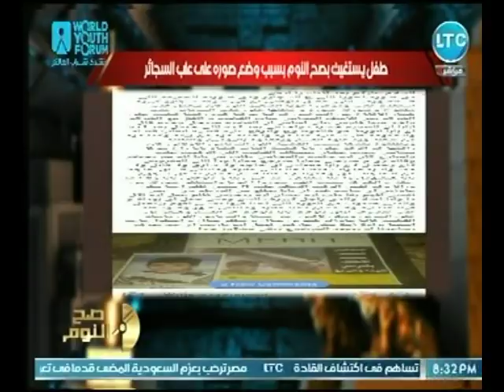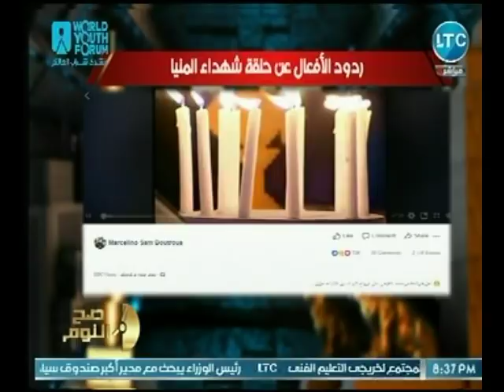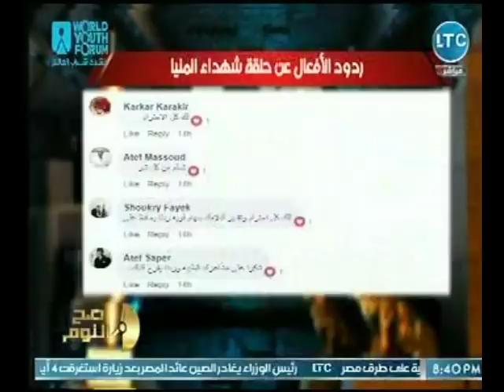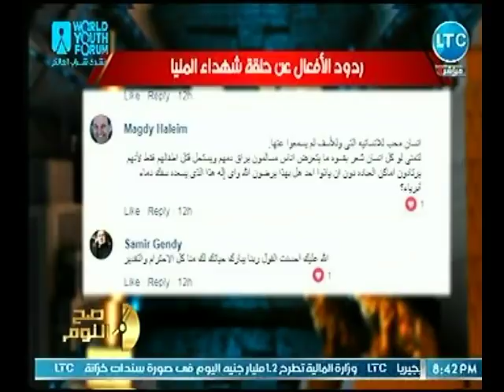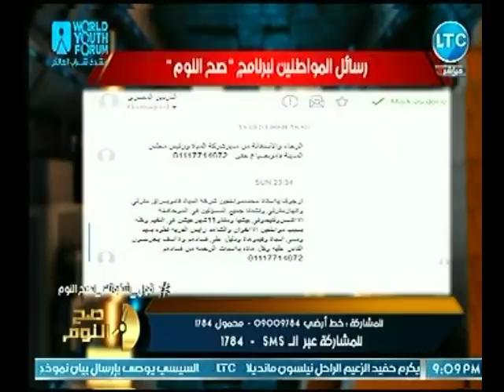برنامج صح النوم | مع محمد الغيطي ورصد لـ فعاليات منتدي شباب العالم 5-11-2018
حلقة اليوم من برنامج صح_النوم للأعلامي والصحفي محمد_الغيطي يناقش فيها اخر اخبار منتدى شباب العالم بشرم الشيخ ، وشقيقة الطفل صاحب صورة الموجودة على علب السجائر تستغيث لـ الغيطي ، و في محافظة كفر الشيخ التلاميذ يثورون ضد غياب المدرسين ، ومشاهدة فيضانات وسيول و أمطار مدينة جدة بالصور ، ومحامي الشرقية الذى يقتل زوجته بعدة طعنات ، ومكالمة المهندس محمد غنيم نائب رئيس اتحاد المعاشات ، و خطأ طبي لطفلة ينتج عنه تشوهات في الوجه ، وحرق المخلفات بـ حي العمرانية امام الوحدة الصحية